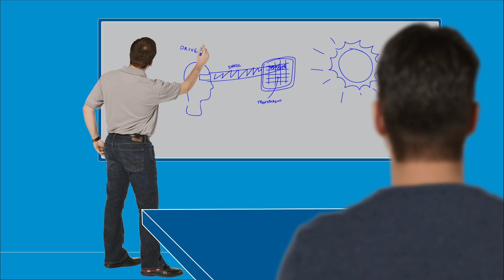Bosch Virtual Visor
The Virtual Visor: an AI-based digital vehicle sun visor that will be making its debut at CES 2020. A transparent LCD display connected to the interior monitoring camera detects the position of the driver’s eyes. Using intelligent algorithms, the Virtual Visor analyzes this information and darkens only the portion of the windshield through which the sun would dazzle the driver. The Virtual Visor scored the highest in its category at the CES Best of Innovation Awards.